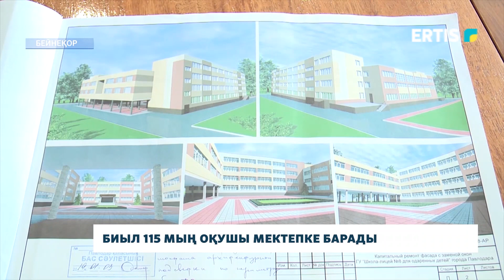Биыл 115 мың оқушы мектепке барады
Оқу жылы басталуға жақын. Облыс мектептері қызу дайындық үстінде. Бірқатар мектептер жөндеуен өтіп жатыр. Биыл 12 мыңға жуық оқушы алғаш рет мектеп табалдырығын аттайды.